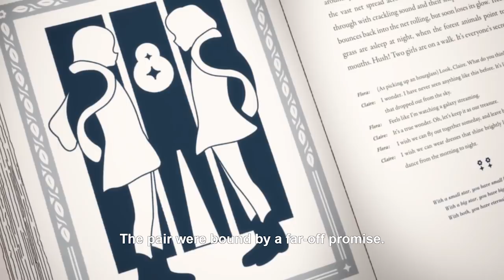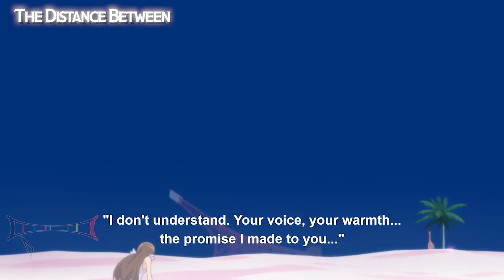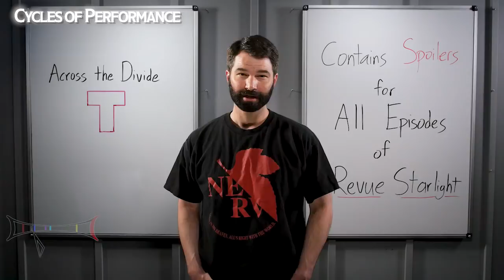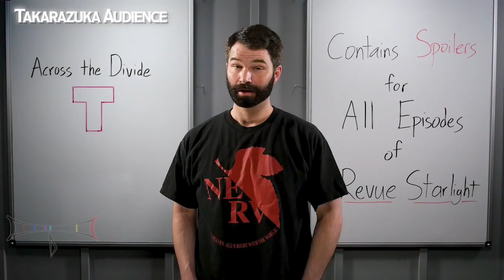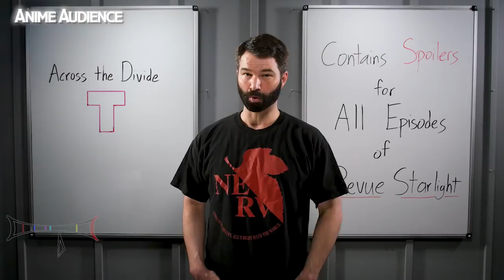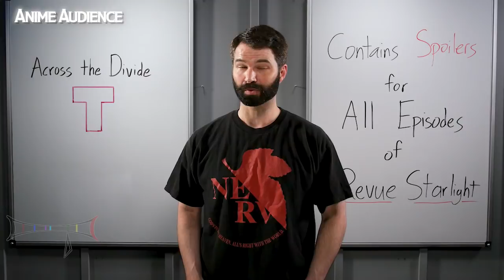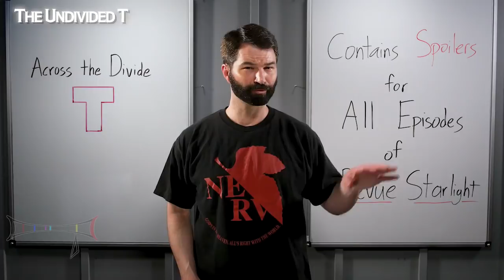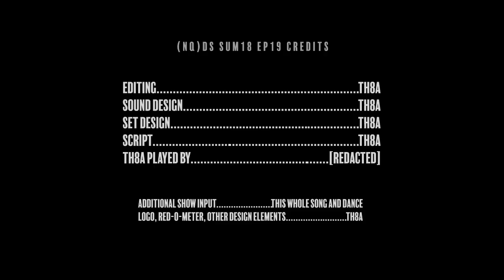Revue Starlight: Across the Divide | (Not Quite) Daily Show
A look at the finale's surprising inclusion of the audience in the story.

Episode 19 of the Summer 2018 Season of the (Not Quite) Daily Show,  (NQ)DS Sum18 Ep19.

Contains spoilers for all episodes of Revue Starlight.

00:00 - Start
01:50 - The Distance Between
05:32 - Cycles of Performance
11:11 - Power of the Audience
15:53 - Takarazuka Audience
17:54 - Anime Audience
25:35 - Cycles of Creation
29:18 - The Undivided Stage